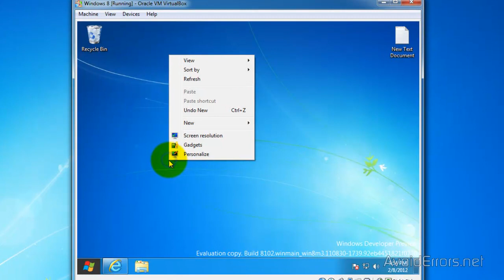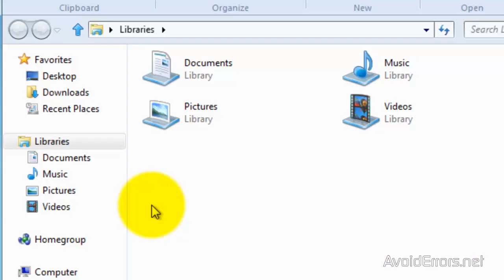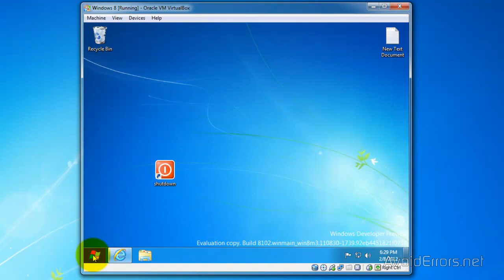How to Add Shutdown / Restart to Windows 8 Metro Start Screen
Shutting down Windows 8 is different from previous Operating Systems. This is an easier way of shutting down, restarting, your computer. By adding tiles to the Windows 8 Metro UI Start Screen.